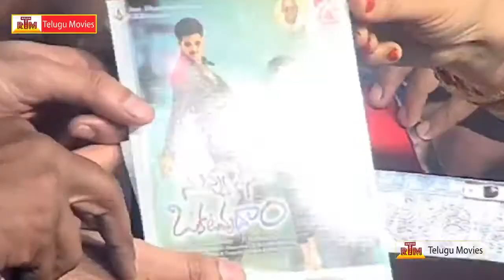Nuvvu Nenu Okatavudam Audio Launch - Ranjith Somi, Sana (HD)